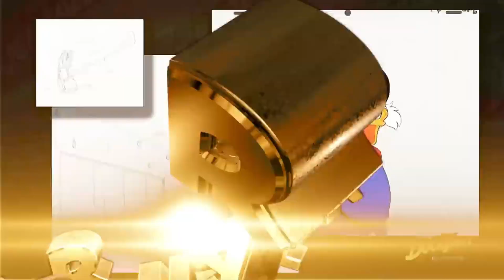Games que você deve dar uma segunda chance - XBOX360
Você achava que já tinha jogado tudo o que o Xbox 360 tinha para oferecer? Pense de novo! Neste vídeo, vamos explorar alguns dos jogos incríveis que merecem ser redescobertos. Prepare-se para uma viagem nostálgica e emocionante!

Venha conosco enquanto exploramos essas pérolas do passado e descobrimos por que eles ainda merecem sua atenção. Não perca a chance de reviver a magia desses jogos do Xbox 360!

Assista, curta e compartilhe se você ama os clássicos!

Lembre-se de adaptar a descrição de acordo com o conteúdo específico do seu vídeo e adicionar informações relevantes sobre os jogos que você vai apresentar. As hashtags ajudarão a aumentar a visibilidade do seu vídeo e a alcançar um público interessado em jogos do Xbox 360. Boa sorte com o seu vídeo!